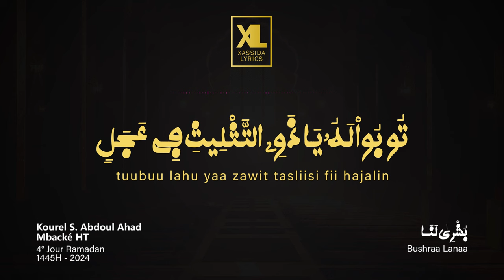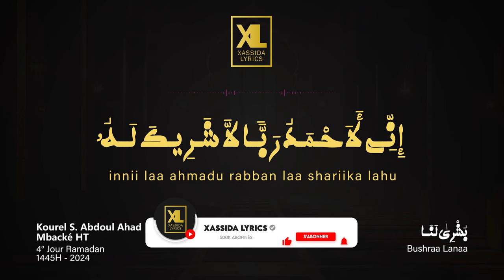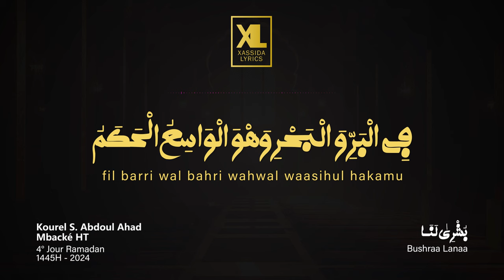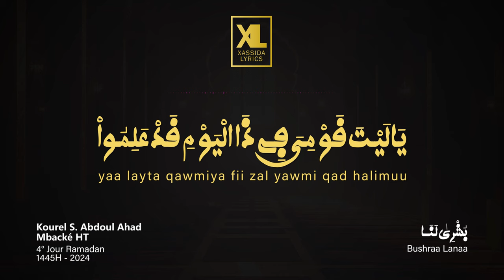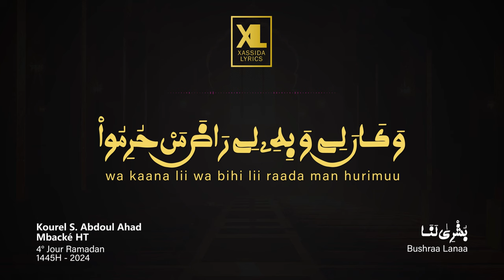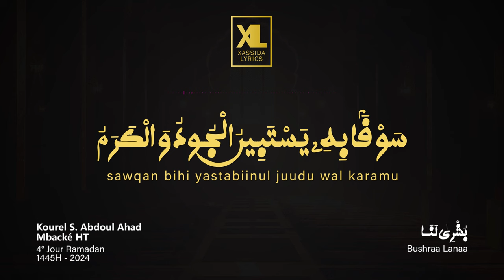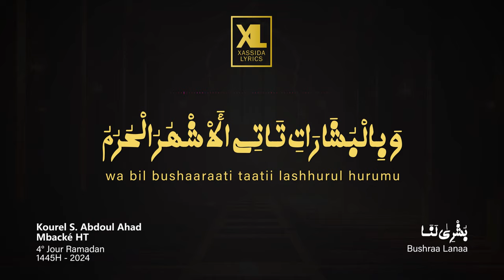[4° Jour Ramadan 1445H -2024] Bushraa Lanaa - Kourel S. Abdoul Ahad Mbacké HT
Al Mashrabus Saafii Minal Manbahish Shaafii
Xassida:  Bushraa Lanaa
Melodie:  Wa Keur Serigne Massamba
Interpretation: Kourel Serigne Abdoul Ahad Mbacké Hizbut Tarqiyyah Dakar
Evènement: 4° Jour Ramadan 1445H - 2024
Ecrivain: Serigne Touba
Image de couverture:  Gabon Production
Lyrics: Xassida Lyrics

Xassida Lyrics | Xassida suñu yitté
Au service de la divulgation des Xassaid de Serigne Touba Mbacké.